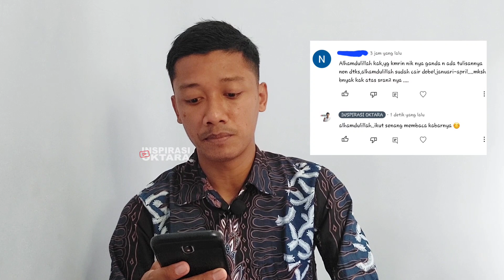STATUS CEKBANSOS UPDATE MAR-APR 2023❗️TAPI BPNT TIDAK CAIR MULAI JANUARI❗️APA MASIH ADA HARAPAN❓️